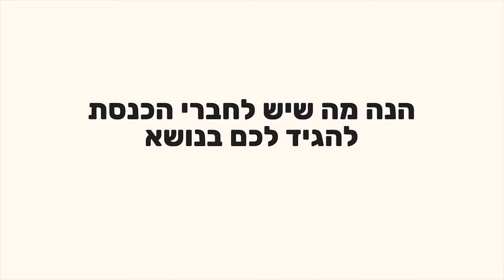נמצא המאבק שמאחד בין כל צדדי המפה הפוליטית!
ב-2003 אימצה העצרת הכללית של האו"ם את האמנה נגד שחיתות, ומאז נקבע שבכל שנה יצויין היום הבינלאומי למאבק בשחיתות – שמתקיים היום. נכון, המלחמה בשחיתות מתנהלת בכל יום מחדש ולא צריך עבורה יום מיוחד – אבל תמיד טוב לתת תזכורת למאבק חשוב כל כך, מאבק שחוצה מפלגות ומכנס את כולם למאמץ משותף למיגור השחיתות שפוגעת בכל אחת ואחד מאיתנו.

בואו תשמעו מה היה לחברי הכנסת שלנו להגיד – מתאגדים כולם יחד למלחמה אחת חשובה! הצטרפו גם אתם כחברים בתנועה וסייעו במאבק!